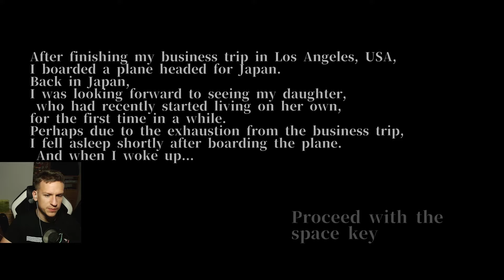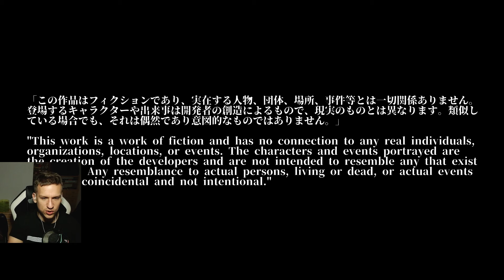SAM NA LETALU